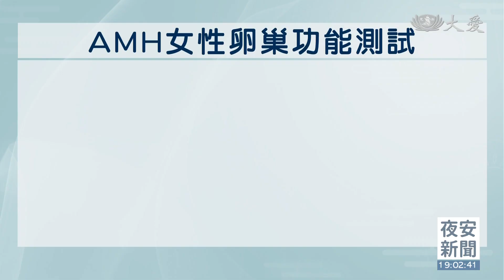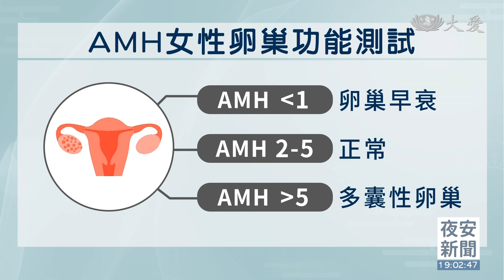迎戰晚育化社會 AMH檢測掌握卵巢生育密碼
10年前，台灣新生兒的數量，有22.9萬，隨後，逐年下降，加上今年又是虎年，新生兒數更少，預估大約13萬人。另一條曲線，代表的婦女，生第一胎的平均年齡，一路往上，跟十年前相比，增加了一歲。現在晚婚、晚生，成了新世代的社會常態。有婦產科醫師呼籲，女性如果有懷孕計畫，可以提前檢查，卵巢的健康狀態，為備孕做準備。

根據國發會公布的人口推估報告，今年的總生育率創下歷年最低，出生人數推估只有13到14萬人，比2021年減少大約1.8萬人，加上2021年女性平均生育年齡高達32.29歲，女性晚婚晚生育現象引人關注，專家建議想要懷孕的女性及早做AMH卵巢功能測試，了解自己的卵巢健康程度，提早做好準備。

民眾：「因為一方面要照顧父母 ，養小孩又很花錢，薪水也不夠高，所以現在很多(人)都不想生。」

近年來國人生育力持續下降，少子化問題日益嚴重，台灣人口從2020年開始呈現負成長。

地方創生基金會董事長 陳美伶：「2020年我們的新生兒，大概只有16.3萬人，那去年2021年只有15.3萬人，今年因為是虎年的關係，所以大家都說，我們要保(有)13萬個小朋友。」

現代女性晚婚晚生育，加上生活壓力大，或是喜歡吃油炸食物，攝取過多發炎物質，都是破壞卵巢功能的原因。

台灣生殖醫學會前理事長 陳美州：「有一些卵巢有良性腫瘤，像子宮內膜異位瘤，巧克力囊腫，像乳癌年輕化，很多人她在這個階段不得已，她必須接受化學治療。」

專家建議女性25歲以後，可以透過抽血篩檢AMH卵巢功能，如果發現AMH小於1就是卵巢早衰，AMH高於5，就可能是多囊性卵巢症候群。

亞太生育健康學會理事長 徐明義 ：「一旦(AMH)過低的時候，你怎麼樣去把它(卵子)保存下來，過高當然有時候，多囊性卵巢只是排卵障礙，我們還可以吃吃藥 ，讓它比較正常一點。」

想要懷孕的民眾，及早了解卵巢的健康程度，一旦發現問題提早治療，才能提升懷孕率。

蔡佩吟 鄧應忠 台北報導